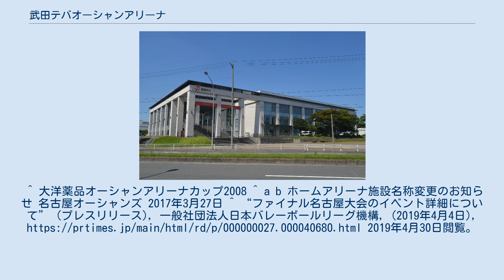武田テバオーシャンアリーナ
武田テバオーシャンアリーナ（たけだテバオーシャンアリーナ）は、愛知県名古屋市港区金城ふ頭にあるアリーナ。
日本初のフットサル専用アリーナである。
日本初のプロフットサルクラブである名古屋オーシャンズのホームアリーナである。
 2006年10月26日に建設が発表され、2007年2月8日に起工式が行われた。
2008年5月2日に竣工式が行われ、6月13日に大洋薬品オーシャンアリーナとして開業した。
なお開業日から3日間、こけら落としとして大洋薬品オーシャンアリーナカップ2008を開催し、シュライカー大阪が決勝でPK戦の末に名古屋オーシャンズを下して優勝した。
2009年8月にはFリーグの公式カップ戦としてFリーグ大洋薬品オーシャンアリーナカップ2009が開催され、シュライカー大阪が連覇を果たした。
 2012年には大洋薬品工業が興和テバとの合併によりテバ製薬に名称変更したことに伴い、施設名をテバオーシャンアリーナに改称した。
2013年8月に開催されたAFCフットサルクラブ選手権では主会場となり、この大会では企業名を外したオーシャンアリーナの名称で使用された。
2016年10月にはテバ製薬が武田テバファーマとなったため、2017年4月1日には施設名を武田テバオーシャンアリーナに改称した。
 フットサル以外の利用としては、2017年5月20日にWBO世界ライトフライ級タイトルマッチ、王者田中恒成VS挑戦者アンヘル・アコスタの試合、2019年4月6日・7日にはV.LEAGUE ディビジョン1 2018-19 ファイナル第1戦（男女とも）が行われた。
 2020年12月末をもって名古屋オーシャンズが活動拠点として撤退。
 アリーナ内部 ^ a b c d “大洋薬品オーシャンアリーナ”. 近代建築社. 2013年6月29日閲覧。
^ 大洋薬品オーシャンアリーナカップ2008 ^ a b ホームアリーナ施設名称変更のお知らせ 名古屋オーシャンズ 2017年3月27日 ^ “ファイナル名古屋大会のイベント詳細について” (プレスリリース), 一般社団法人日本バレーボールリーグ機構, (2019年4月4日), 2019年4月30日閲覧。